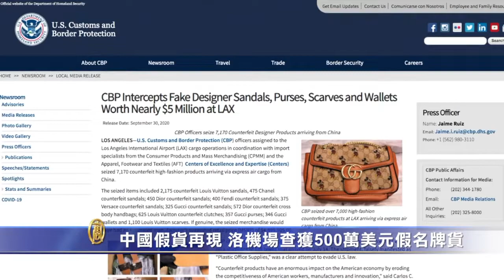中國假貨再現 洛機場查獲500萬美元假名牌貨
週三（9/30），美國海關與邊境保衛局宣布，查獲了超過7千件來自中國、近500萬美元的仿冒奢侈品 。該批貨物經由特快空運抵達美國洛杉磯國際機場。當局表示，貨物將被全數銷毀。